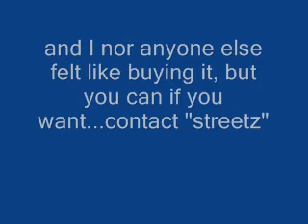Chamillitary DuffleBag Clip,Jesus Walks Freestyle, some info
remember Ghandi1019 for referral ;)